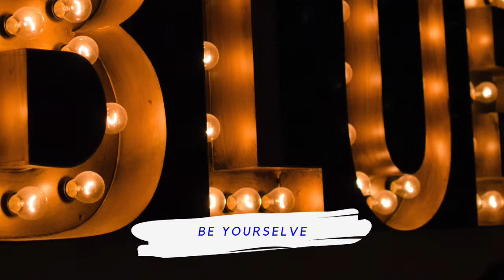Gilles Delgado - Be Yourself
Mix, Beat, Vocals & Mastering by Gilles Delgado